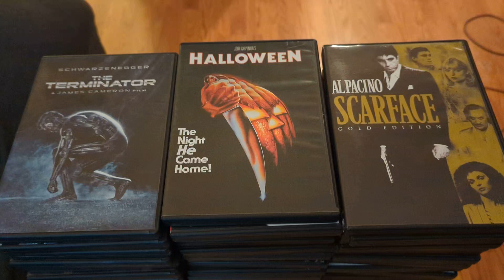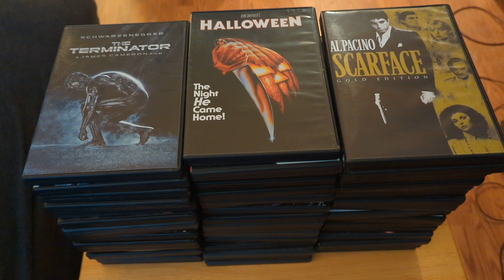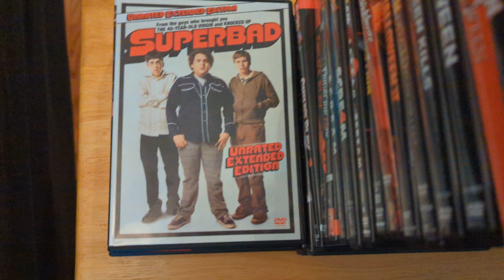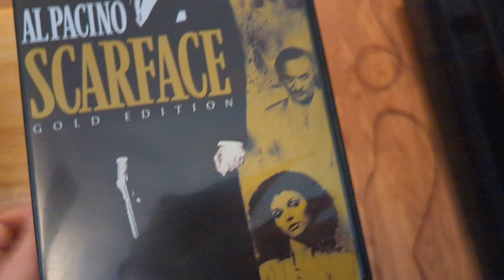My DVD Collection 2023